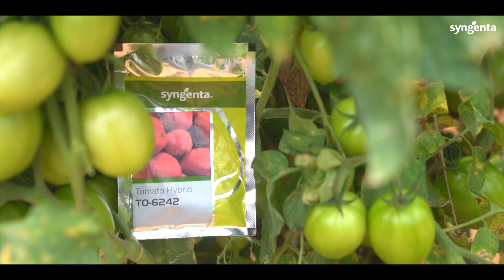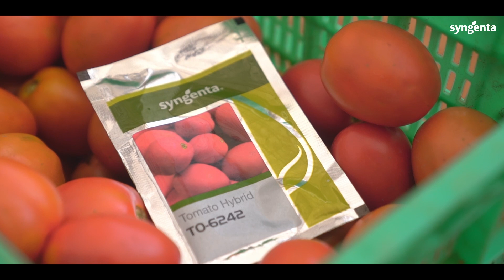ಟೊಮೆಟೊ ಬೆಳೆಗಾರರೊಂದಿಗೆ ಒಂದು ದಿನ ಭಾಗ 3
TO 6242